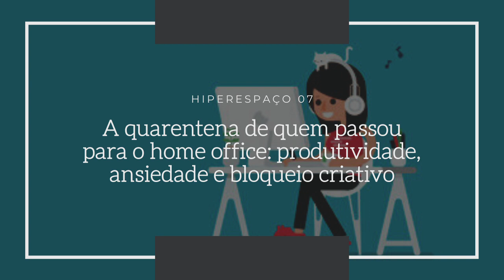Hiperespaço 07 - A quarentena de quem passou para o home office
Entrevista com a designer Naira Lorena sobre sua transição do trabalho presencial para o online (home office).

- Instagram do podcast: @hiperespacoo

- Instagram de Naira Lorena: @nairalorena